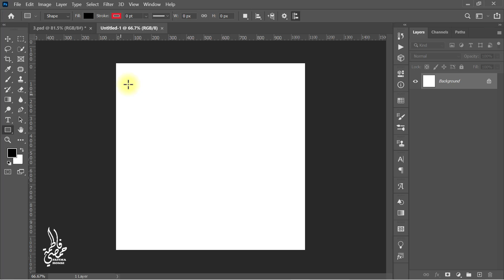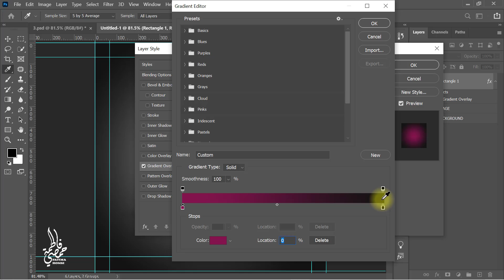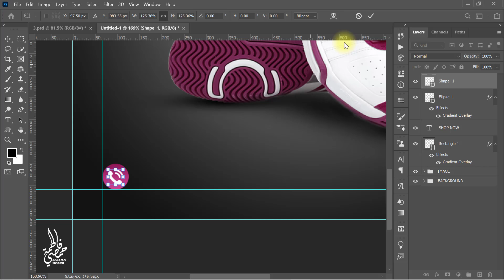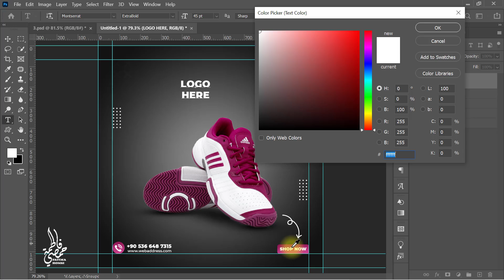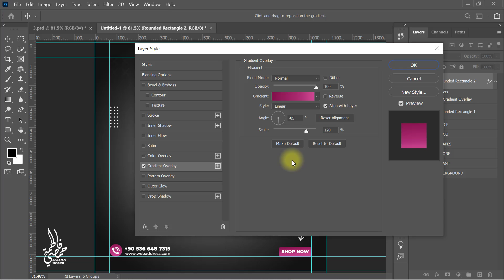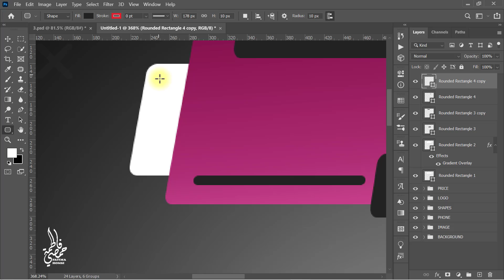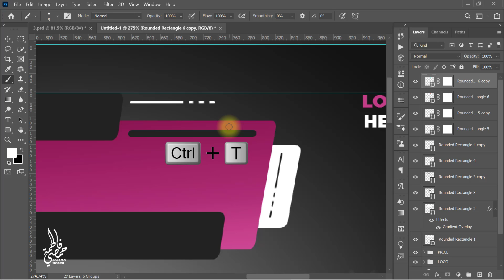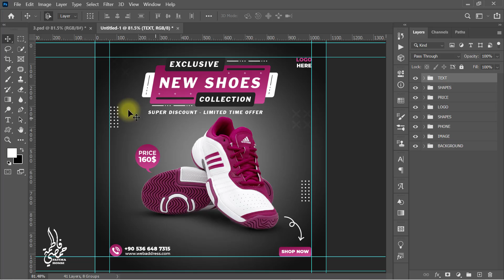How to Design Shoes Banner for Social Media in Photoshop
Learn how to design a Shoes banner or social media post in Adobe PhotoshopWelcome to my channel. Today we will learn how to design a shoes banner or social media post in Adobe Photoshop
Enjoy the video and please let me know what you think of the designs in the commentsThanks